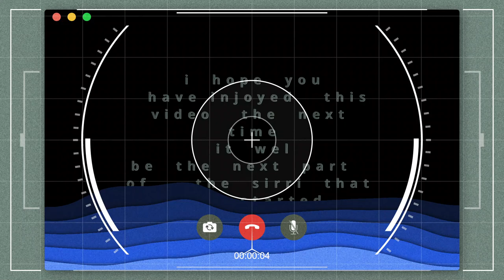welcome to Netherlands part 2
This is in Zeewolde! It is in the Netherlands. It has one of the best nature Reserves in the  Netherlands.